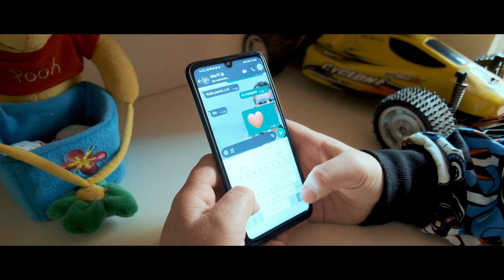Giuseppe Carriero - Parole d'amore ( Ufficiale 2022 )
Puoi trovare il brano di Giuseppe anche su spotify nella nostra playlist "Tutto il neomelodico Marzo 2022"

Autori: Gianni Begher - Nicola Mattesi
Arrangiamenti: Gianni Begher
Riprese & Montaggio: Arcangelo Morrone